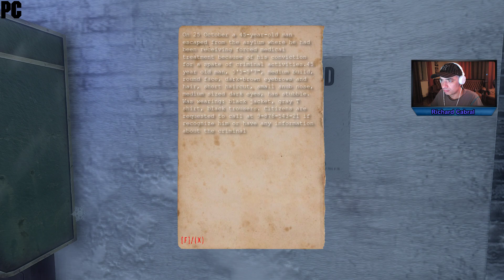SHADOWSIDE | PC | PRIMEIROS 30 MINUTOS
Hello guys & girls... welcome to another vídeo  on my channel.

PSN: LipIAnjeL
STEAM: LipiAnjeL
BATTLE.NET: LipiAnjeL#2427

Hugs & Kisses ...